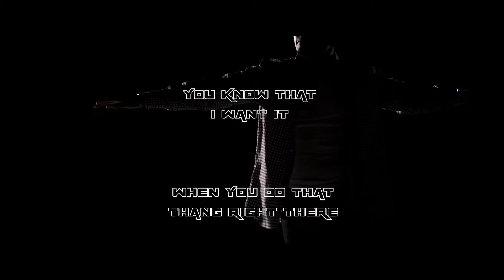DIRECTOR REEL KEEMA MINGO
Directing talent of Keema Mingo is showcased in her ability to direct scripted and unscripted projects as well as music videos.